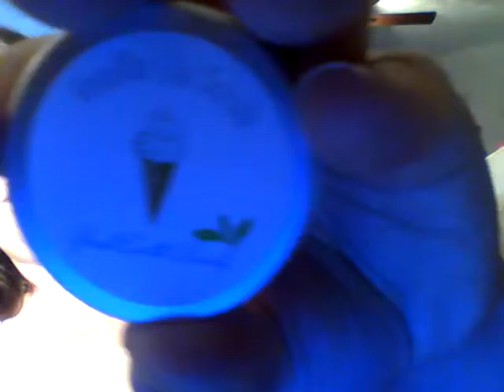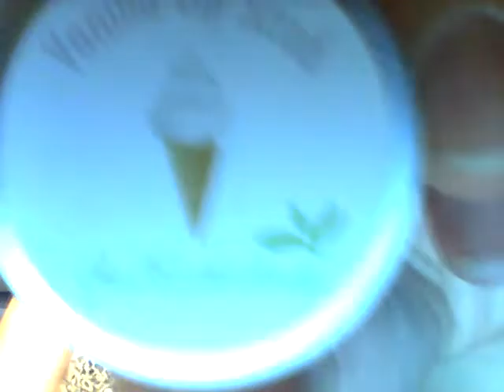Good Earth Beauty Review